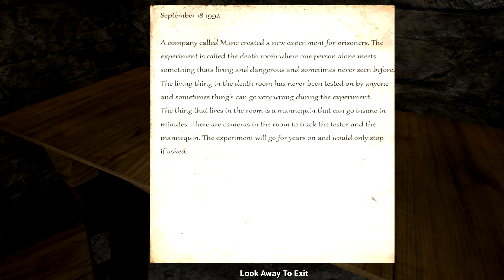Mannequin | DEADWOOD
Ey' up Woody! How's tric-OH MY GOD!